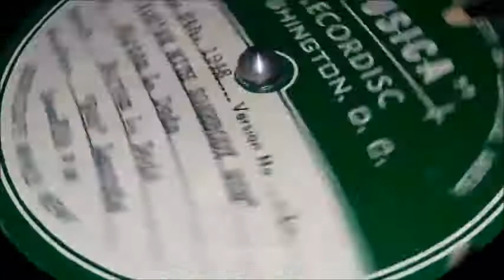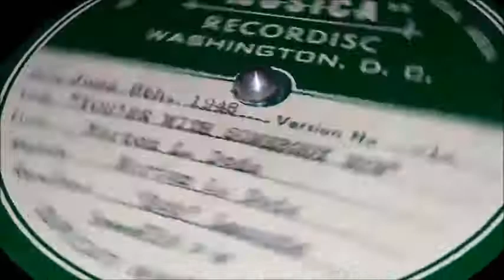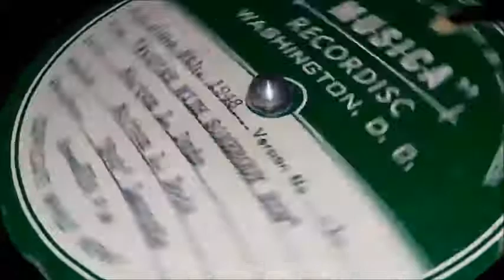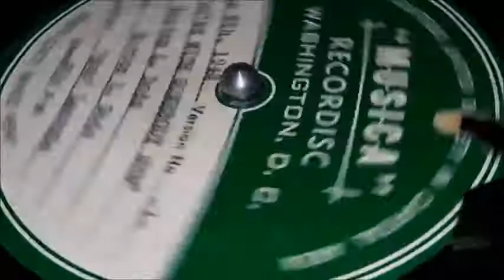Bob Lamonte - You're With Somebody New (1948)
Those of you who were around in the spring-summer of 2020 may remember a certain upload of radio aircheck from 1952. That being one of Mr. Dods here. Though at the time, that was the only acetate I had seen of him, and figured it was also the only acetate he had ever recorded (as this stuff normally goes). Though later in December, I had found 3 other acetate recordings relating to Dods including this one here. At the time of finding these, all there was to go off of for his name was a single line saying "(DODS)" printed and then the actual remarks made by radio staff, where you can understandably confuse Morton for Norton, especially because of the sub-par recording quality. Speaking of quality... you may be wondering as to why I've waiting so long to actually start putting these up. Mostly being because I wanted to figure out how to transfer digitally, (I'm still no further along from when I started :C ) That being because of some of these recordings aren't of the best quality to listen to regularly, but also because a couple of which have been stored improperly, making the groove wear on the lacquer unimaginably hissy. (Either that or it got soaking wet at some point and didn't get dried. I much doubt this is because of improper playing.)

As for "Bob" Lamonte, the only person by that name I could find was a standing bassist active in the early 30s with Marius B. Winter & His Orchestra in the UK. I very much doubt that this is the same person, as it seems this Lamonte is a very good singer from the Washington, D.C. Area. He sounds pretty good on record here, I can't find any reference to him, or any Lamonte that seems to fit the description of a musicians/vocalist from the East Coast USA, from the late 40s - early 50s, so this may be a mystery that someone else will have to solve, or we'll have to wait until there's more information given to us.

This is only one side being played here, mostly because of the other side is identical in content. The sudden stop is not on my part,  but it looks more like they ran out of room on the label. Mostly being because of the custom Musica Recordisc label. The flip side being the same thing, but the lamination is much poorer in some areas, as well as it is revealed to be just a regular Audiodisc without a stamp or any information. The fact that this side states "Duplicate while new" at the bottom, paired with the fact that the other side is identical audio, there is a possibility that this isn't the only copy of this acetate, unlike the majority of them. This one also being from Washington D.C., in the same area that the National Songwriters Association was. Probably not far from Dods' place of work. More info about Dods can be found in the other video made in April of 2020.